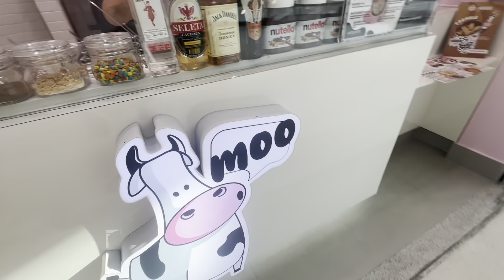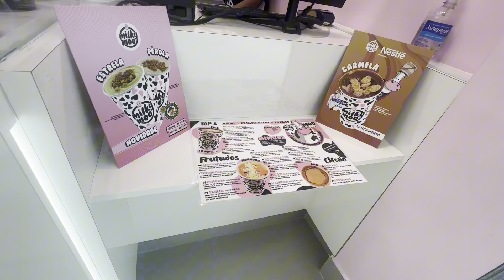Provando o Milkshake da Milky Moo será que gostamos?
Viraliza na internet toda o milk-shake da milk moo.

provando  milk-shake da milk moo